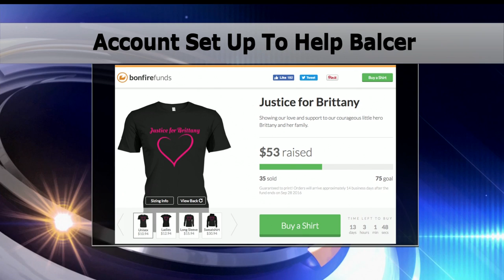Man Accused Of Kidnapping Bemidji Girl Set To Appear In Court Again